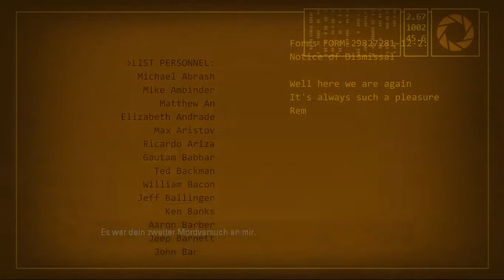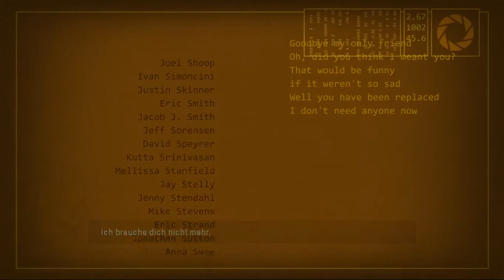Let's Play Portal 2 German - Part 18 - Das ENDE